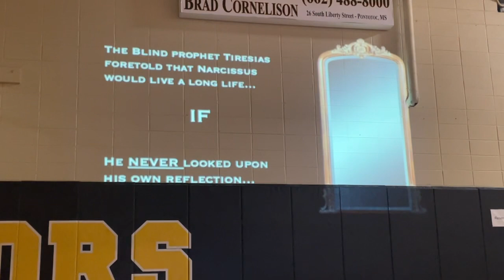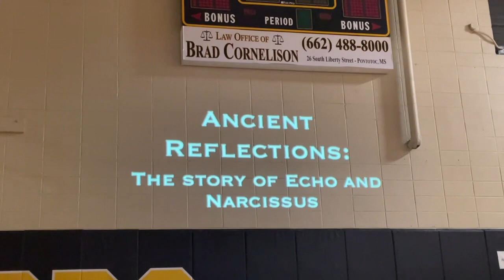Pontotoc High School Marching Band “Ancient Reflections” Show Reveal 2023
Just last year’s show reveal. Recorded May 13, 2023.